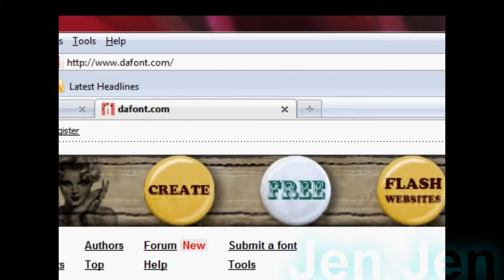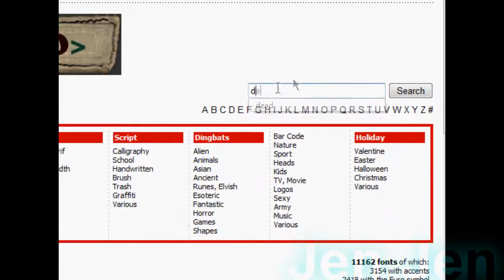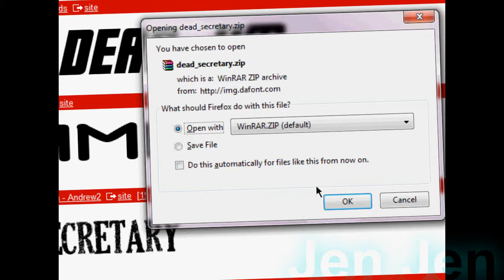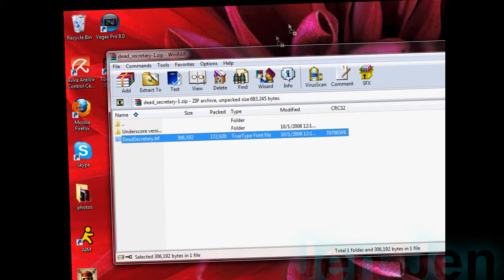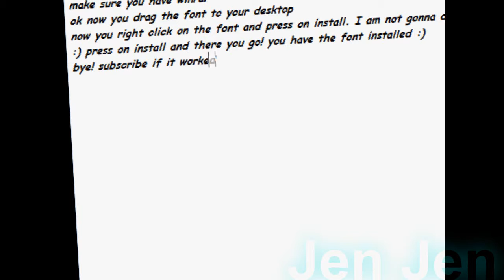How to install fonts